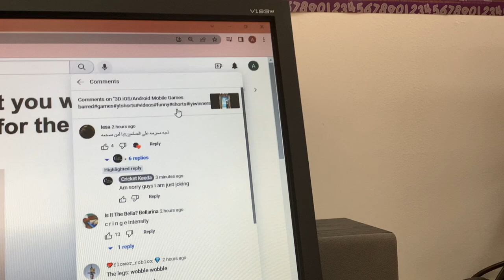A new creator reply.